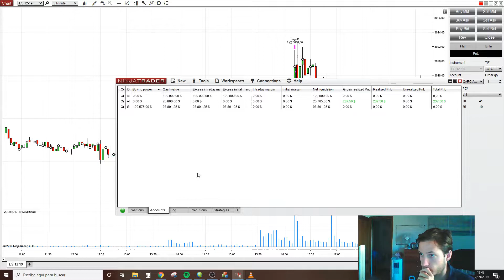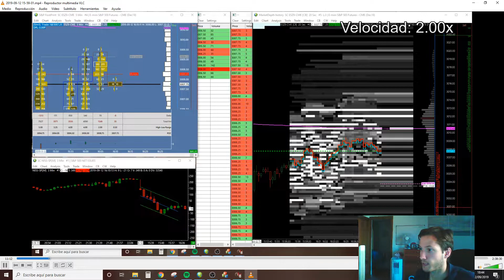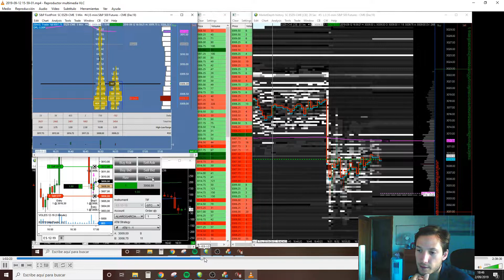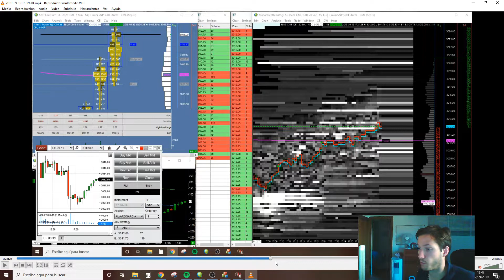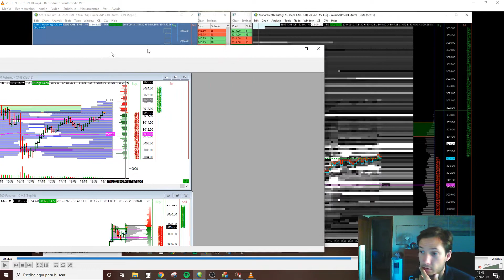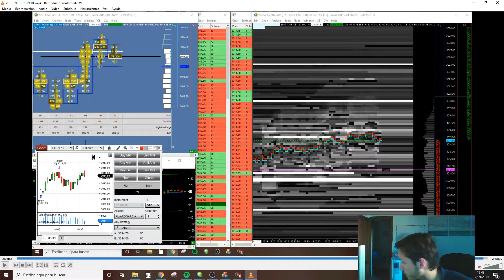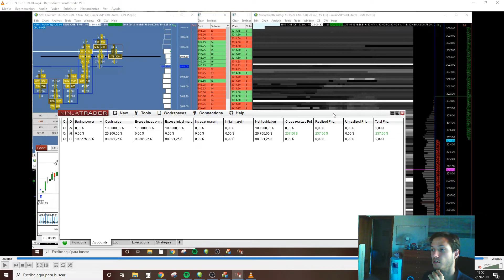OneUp Trader - Resumen 12º Día (+237,5$) 12/09/2019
Operativa en vivo. Trading en vivo. Trading en directo.

Resumen de todas las operaciones diarias realizadas en la sesión sobre el futuro del S&P 500 (ES).

12º día de la evaluación de OneUp Trader.

BENEFICIO:  +237,5$

Cuenta de 25000$ y 80% de split de beneficios.